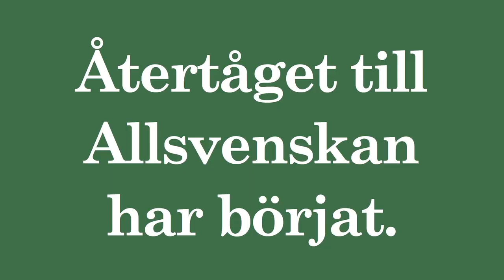HAMMARBYS HEMMAPREMIÄR 2011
Hammarbyfansen tågar från Medborgarplatsen till Söderstadion inför hemmapremiären mot Landskrona, 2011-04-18. Götgatan fylls av fans och Bajen vinner matchen med 2-1. En bra dag...